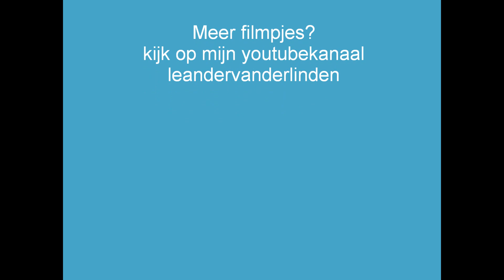Grote brand Prunusstraat Vianen 23 april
Eén persoon gewond geraakt door explosie. Politie gaat uit van brandstichting